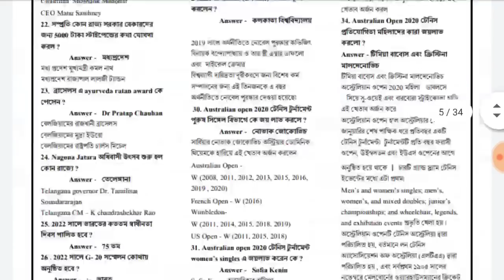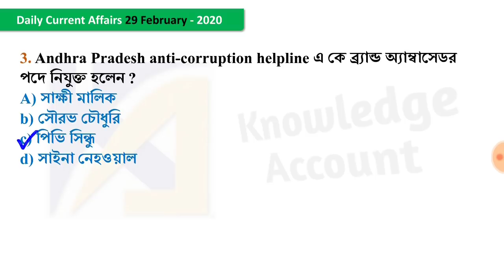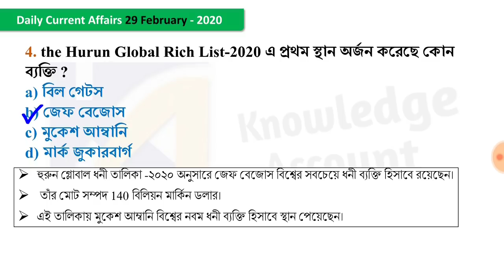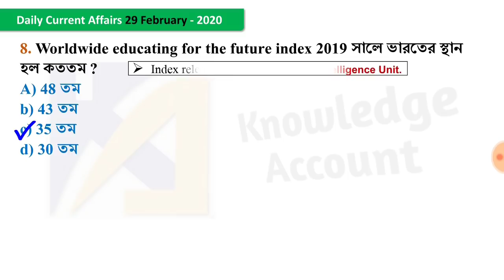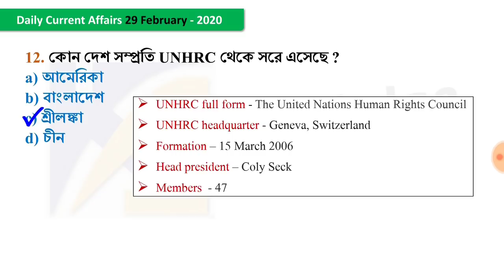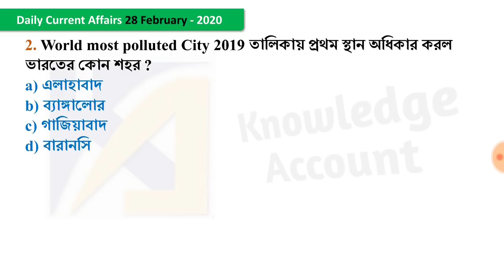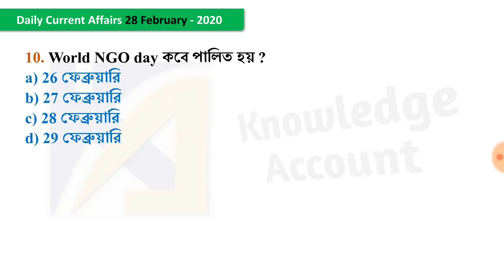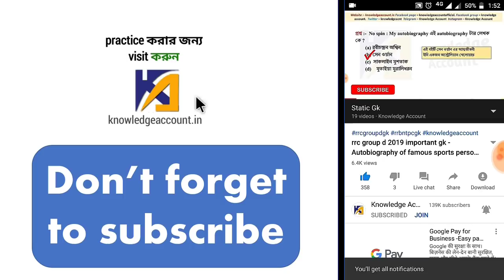29 february 2020 daily current affairs in bengali কারেন্ট অ্যাফেয়ার্স 2020 knowledge account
current affairs in bengali: 29 february 2020 - আজকের 29 ফেব্রুয়ারি এর বাংলা কারেন্ট অ্যাফেয়ার্স

Websites :
knowledgeaccount.in